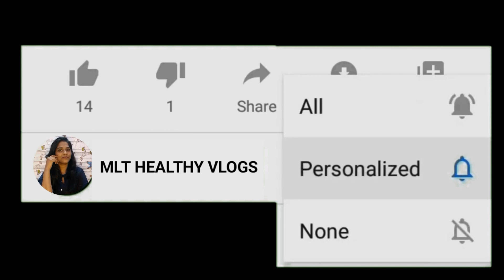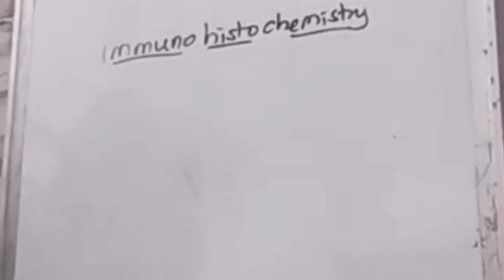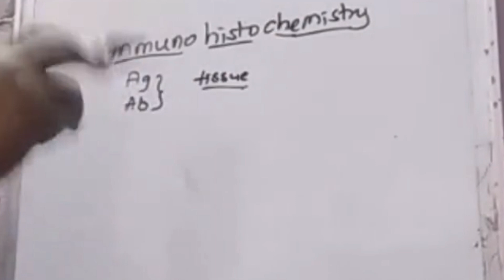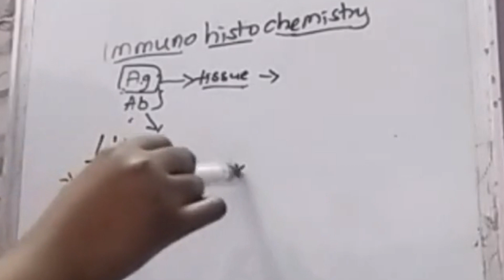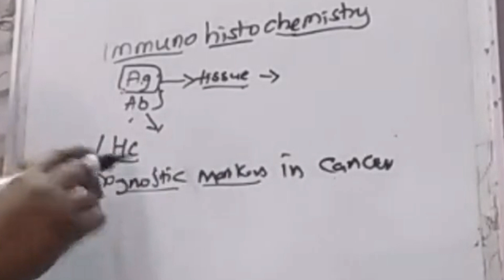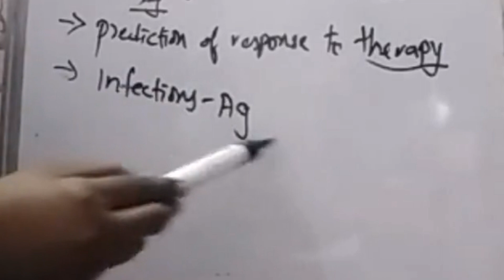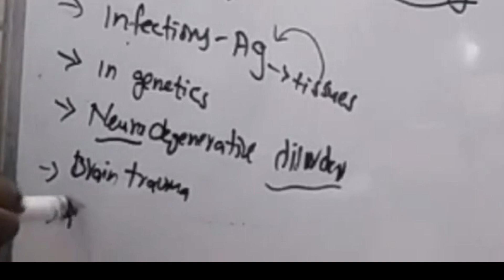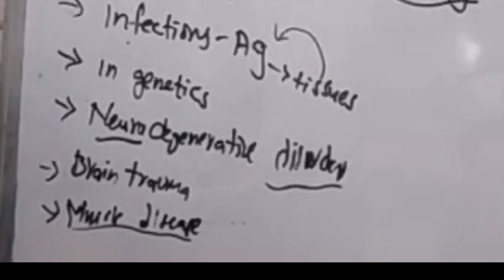Immunohistochemistry (IHC) in telugu| BSCMLT | Mlt healthy vlogs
Immunohistochemistry (IHC) is a method for detecting antigens or haptens in cells of a tissue section by exploiting the principle of antibodies binding specifically to antigens in biological tissues. The antibody-antigen binding can be visualized in different manners.